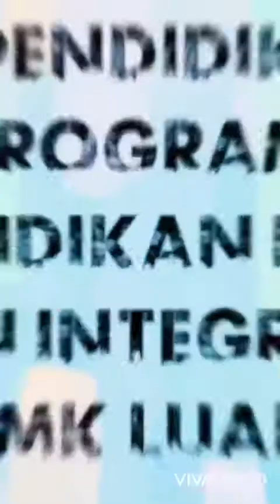STAFF PPKI SMK LUAK 2021